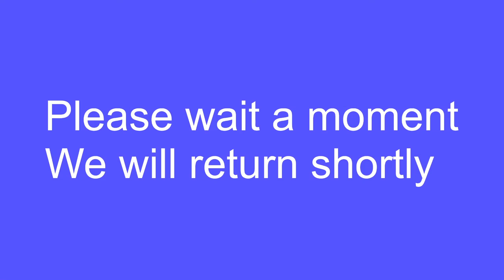Minecraft stream continued 4/1/2022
My internet connection failed during the stream, so i am going to upload this here.